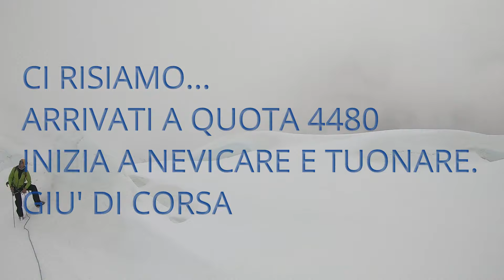QUATTRO GIORNI DA ALPINISTA parte 1 - capanna margherita, monte rosa hutte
giorno 1salita a capanna margherita
giorno 2 tentativo alla Dufour e alla nordend
discesa al monte rosa hutte dove abbiamo pernottato